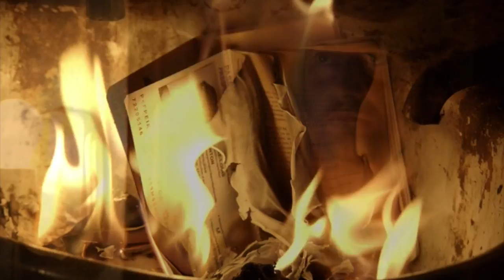Tom & Liz | Confessional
Best results in HD || The Blacklist || To whoever still love the Keens as much as I do.